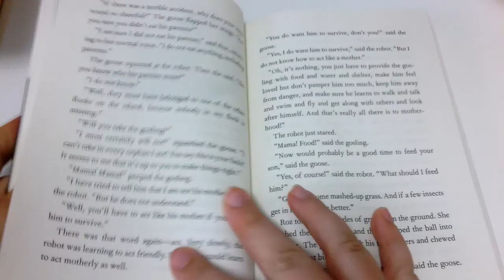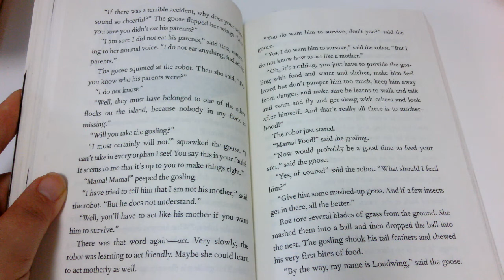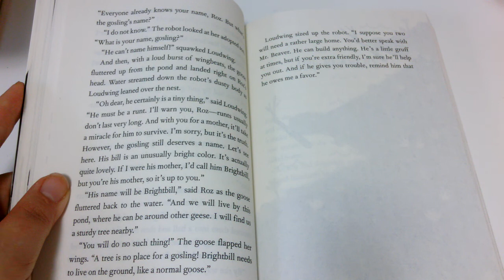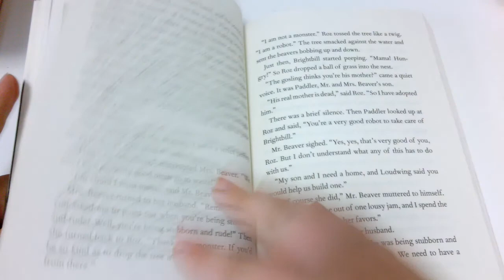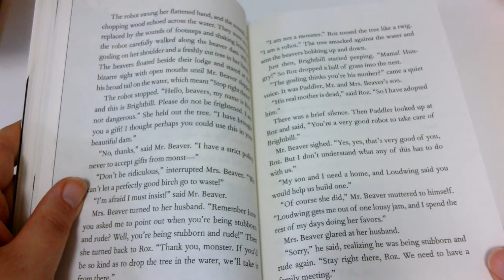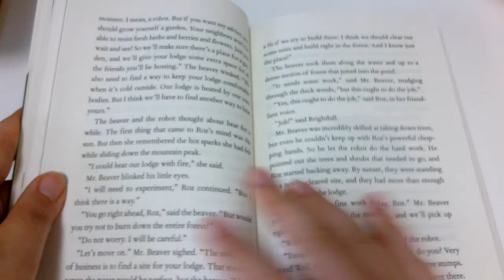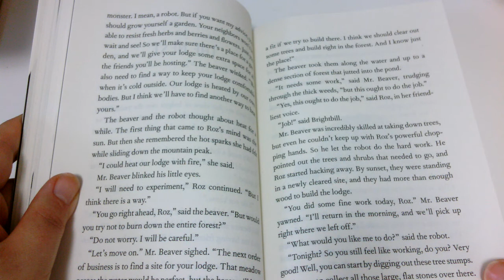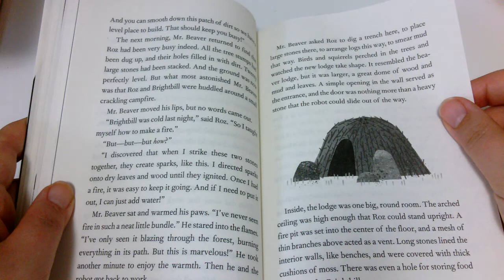The Wild Robot: Chapters 28, 29, 30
Written by Peter Brown